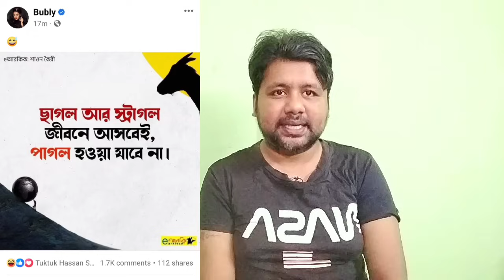অপু বিশ্বাস জানো ফারজানা মুন্নি তাপস কে নিয়ে বুবলির সাথে মিটিং করবে না | Apu Biswas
*** ANTI-PIRACY WARNING ***
This Content is Copyright to Film Infoz. Legal Action will be Taken Against those who Violate the Copyright of the following material presented!